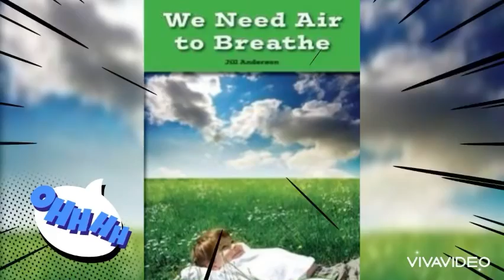Reema_International_School 🧬🧲Science department🧪🧬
🧬🧲🧪Science department🧪🧲🧬
🌹What do animals need?🌹
Grade 1